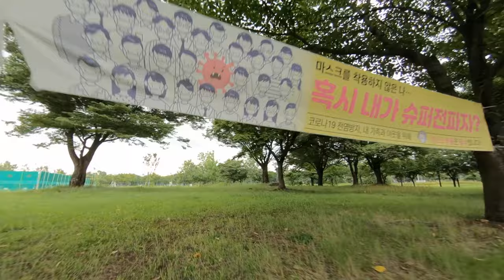비행 끝내고 정리중